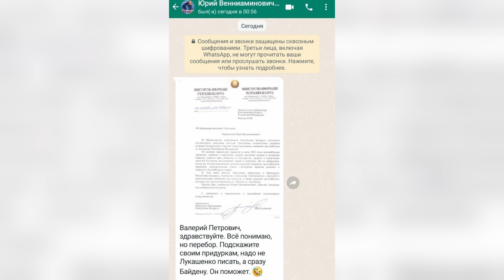Прывітанне ад Лукашэнкі / Памерлі два генералы / Забараняюць вершы класікаў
Галоўныя навіны дня. Лукашэнка сустракаецца з міністрам абароны Кітая і рассыпаецца ў кампліментах. Пракуратура забараніла вершы беларускіх класікаў. Вагнераўцы зарэгістравалі новую кампанію ў Беларусі. Нейрасеткавы Лукашэнка спявае песню. Ябацькі супраць сумленнай актрысы. Сілавікі падманулі беларуса. Мужныя словы з-за кратаў. Улада паскорыць стаматолагаў. Новая чыгунка Мінск-Масква. Усе падрабязнасці ў відэа «Нашай Нівы».
00:00 Галоўныя тэмы выпуска
00:21 Угодлівы Лукашэнка
01:17 У Беларусі забараняюць кнігі
03:19 Што адбылося з генераламі
04:17 Новыя «настаўнікі»
04:52 У Лукашэнкі зноў просяць дапамогі
06:01 Лукашэнка спявае
07:21 Што прыдумалі для стаматолагаў
08:01 Ябацькі супраць Сашы Борціч
08:35 Як хлусяць сілавікі
09:10 Нязломная пенсіянерка
09:50 Зачышчаюць «Нёман»
10:20 Новая чыгунка Мінск-Масква
10:44 «Бэнтлі» ці «Запарожац»?